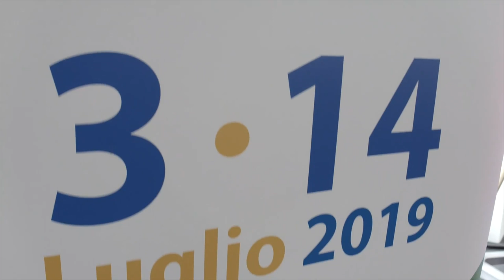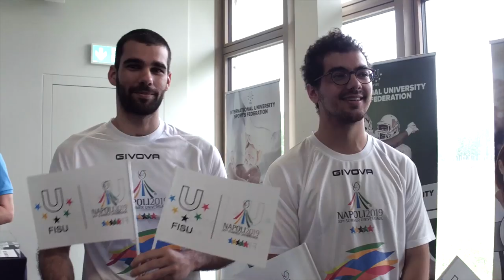The Universiade flame runs through the home of university sport en route to 30th Summer Universiade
After it’s start Tuesday in Torino, it was fitting that the second stop of the 29 day Flame of the Universiade Relay should begin at the FISU headquarters on the University of Lausanne campus.